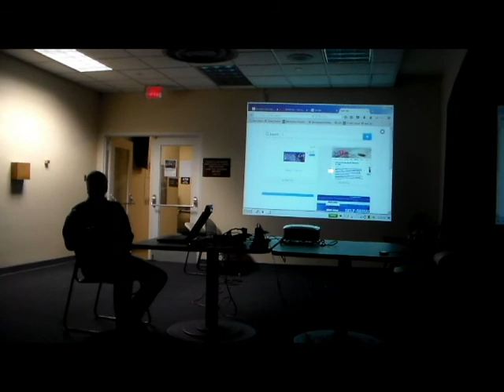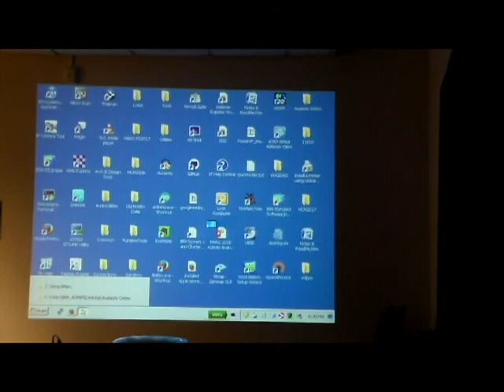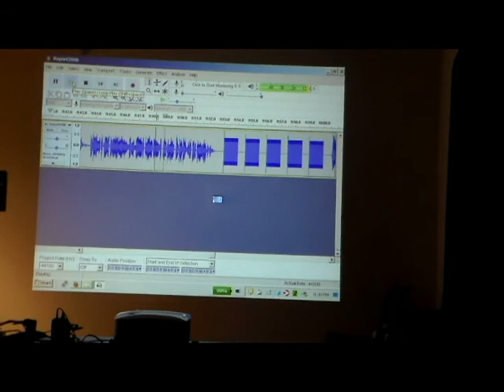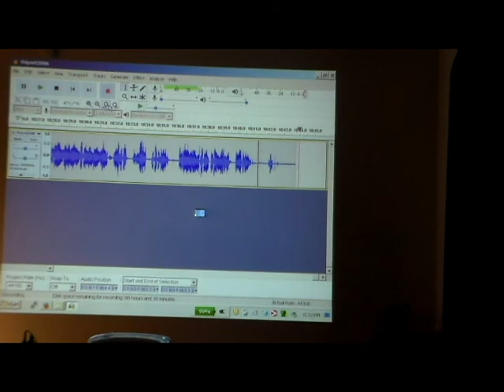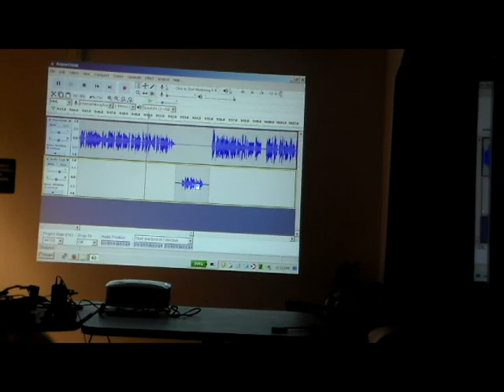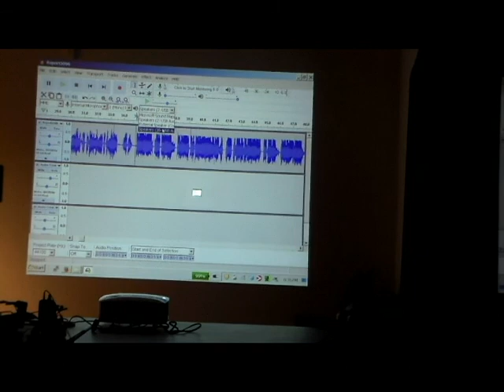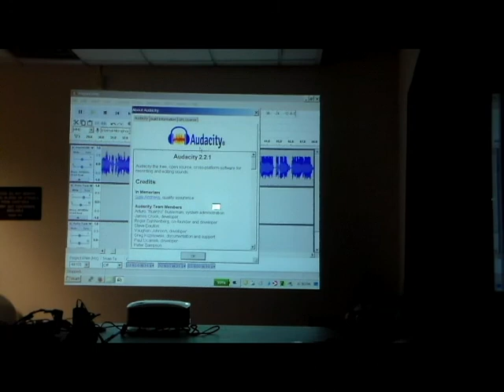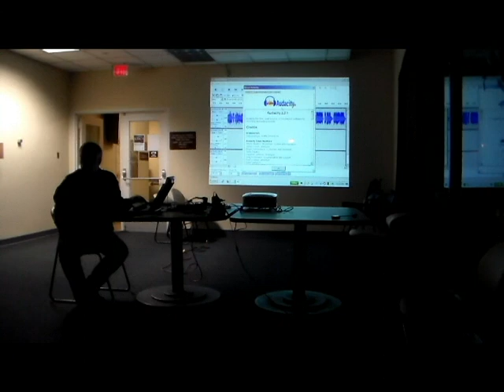Preparing Amateur Radio Newsline for Transmission Using Audacity Audio Software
Our club plays the Amateur Radio Newsline every Sunday night after we take check-ins. Started by Bill Pasternak WA6ITF (Became a Silent Key on 6/11/15) and Jim Hendershot WA6VQP, the first Newsline aired in 1977. Since then it has been an important source of news from around the world related to Amateur Radio. For each Sunday night net, we download the latest Newsline bulletin from its We then do some minor edits using the audio software program Audacity. All this is explained in step-by-step detail in this video. And, finally, the Newsline is produced and offered free of charge, all work donated by its volunteer staff. It relies on donations for its operations, so please consider making a donation to this most worthy cause.